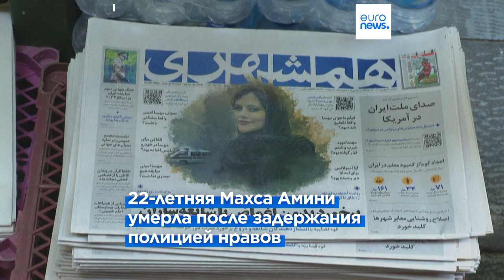Годовщина гибели Махсы Амини: военные и полиция на улицах городов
Иранские власти опасаются новых волнений в годовщину начала крупнейших за последние годы протестов в стране. Улицы городов патрулируют усиленные наряды полиции и военные.